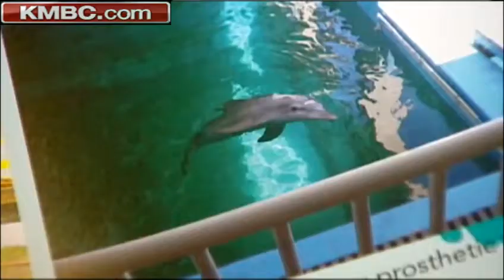Dream Factory helps girl meet movie star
The Dream Factory helped a Desoto, Kansas, girl have the chance to meet one of her favorite movie stars. KMBC 9's Larry Moore reports.